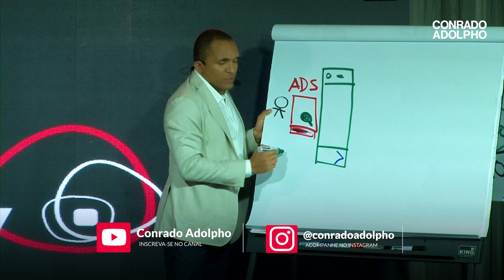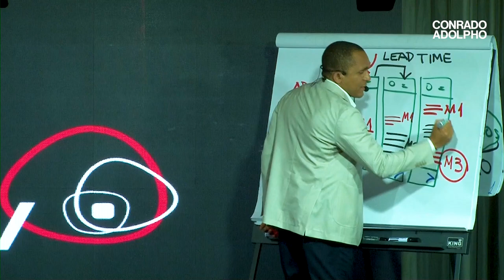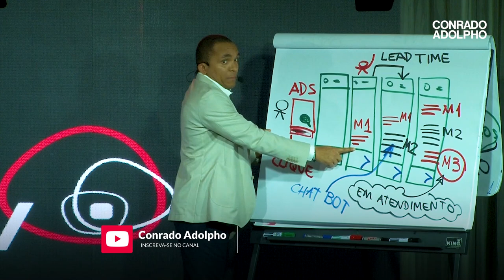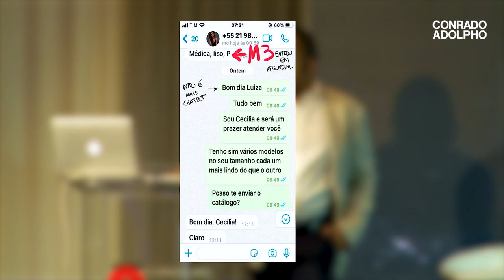AUMENTE SUA TAXA DE ATENDIMENTO NO WHATSAPP COM ESSA DINÂMICA DE MENSAGENS | Conrado Adolpho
00:00 Introdução
00:35 A mensagem da levantada de mão
01:49 O início do atendimento
03:02 A qualificação do lead
03:54 Aprenda a estratégia ideal para o WhatsApp